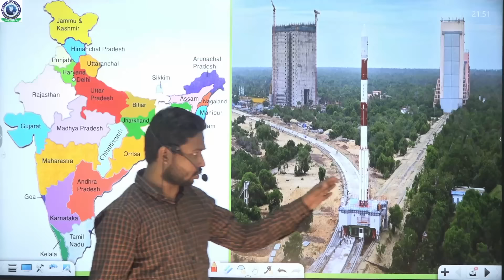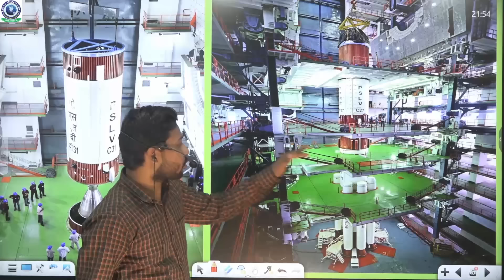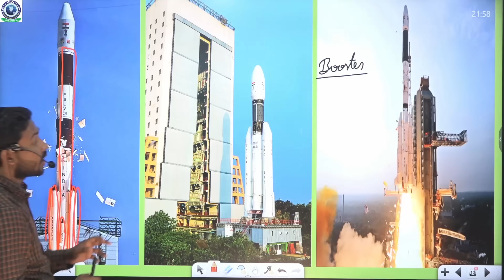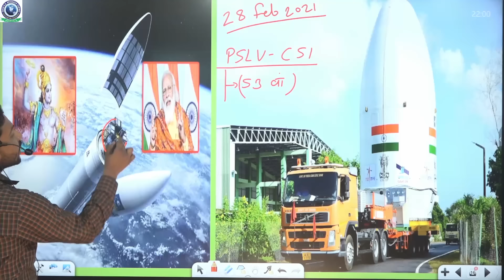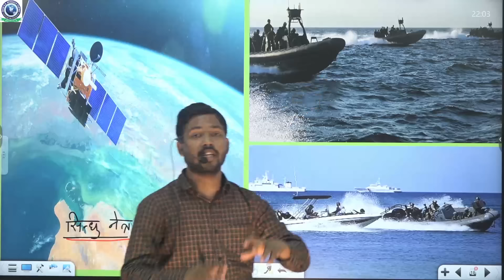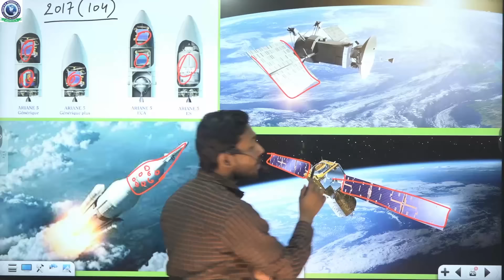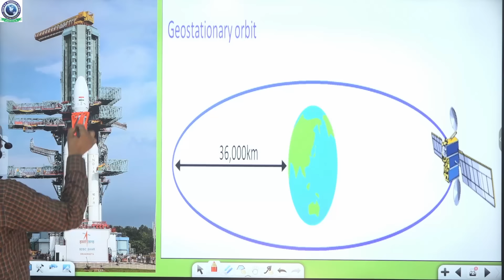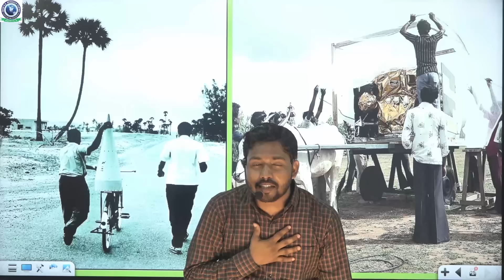PSLV and GSLV | ISRO | Geeta and Modi Picture in Space | Satellite Launching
About Video :-